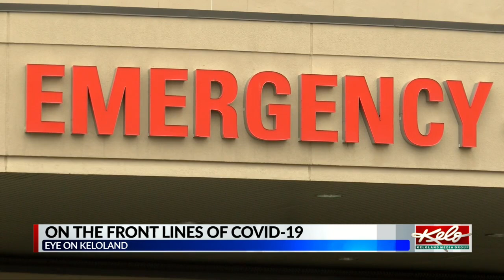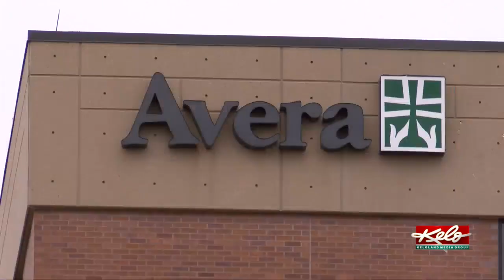Eye on KELOLAND: On the front lines of COVID-19